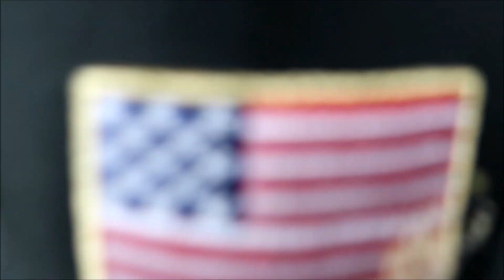Stallarbeit und Tierliebe 🔥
Ja Herzlichwilkommen hier auf dem Kanal der Kleinbauern.
Wenn du neu bist schau dich gerne mal um es gibt viel zu entdecken.
Falls dir gefällt was du siehst lass doch gerne ein Abo da um nichts mehr zu verpassen.

Teile das Video doch gern mit deinen Freunden.